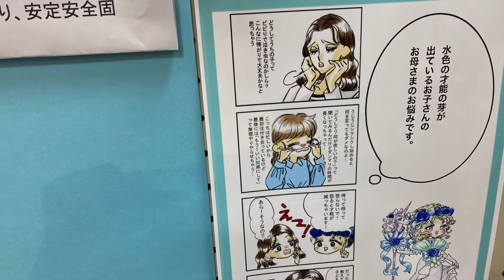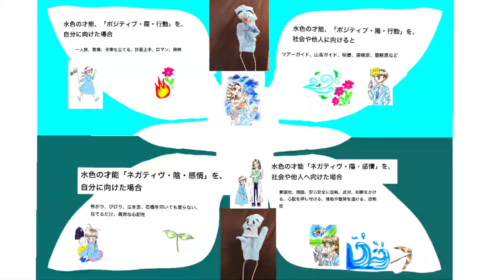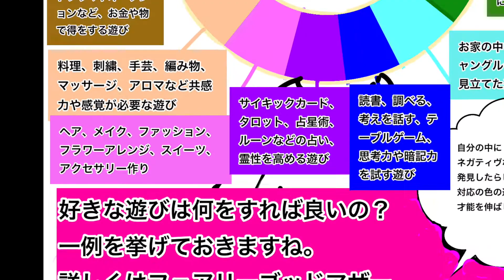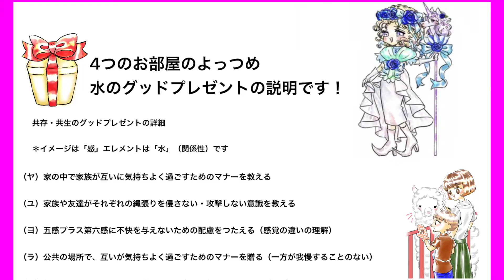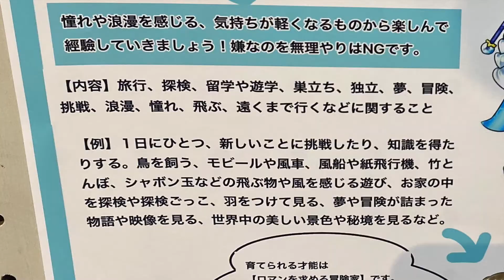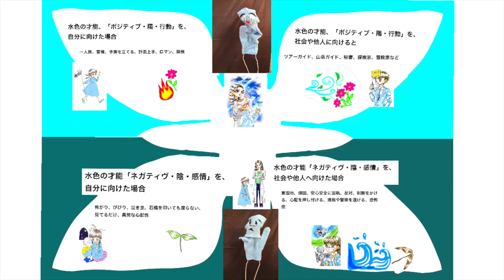告白！小鳥遊樹の水色の依存症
小鳥遊樹です。

 フェアリーゴッドマザーアイズメソッド15色の才能。

人は誰でも15色の才能を持っています。
その15色を組み合わせて無限の才能を作っていかれるのです。

この動画は、私、小鳥遊樹が15色のうちの水色の才能を育てていなくて、
どんな依存症に陥ったかについてお話をしています。

才能の芽の確認ですが、

水色の才能の芽であるネガティブな感情は、泣き虫、ビビり、臆病などです。
才能の芽に四つのグッドプレゼント贈ると冒険心のある子に育ちます。
自己肯定感のある子は失敗を恐れず挑戦し、人に勇気を与える子になります。
自己受容ができて夢にチャレンジや旅行や留学などで自分を幸せにします。
社会貢献は探検家や冒険家、プランナーや秘書などで他者の幸せや平和に貢献します。

才能の芽にバッドプレゼント贈ると過剰に怖がりな子に育ちます。
自己否定感のある子は恐れるばかりで何にも挑戦しなくなります。
自己喪失になると安定に執着して、挑戦から逃げて自分を不幸せにします。
他者依存は頑なに新しい事を受け入れず、社会に争いや混乱を起こします。

では実際に私はどうだったかということなのですが、
母親にノミの心臓と揶揄されたぐらい、
いろいろなことに怖がりの子どもでした。

お化けも怖いし、注射も怖いし、水が怖いからプールも怖いし、
スケートも怖い。
跳び箱も鉄棒もマット運動もみんな怖い！といった具合です。
やりたい習い事もたくさんありましたが、
一歩踏み出す事はできませんでした。

大人になっても
エスカレーターも怖いし高速道路も怖いし
ジェットコースターで楽しめたことなど一度もありません。

海外旅行や留学もいきたかったけれど
どうしても行くことができませんでした。
ただポスターを眺めて立ち尽くすだけ。

人も怖いから歩み寄ることができず、
向こうから来てくれるものにはウエルカムでも、
自分から積極的に関係を作っていくタイプではありません。

夢にチャレンジしない自分は現状を維持することに躍起になって、
それでも容赦無く訪れる変化に対応できなくて、
自分に自信がなくなり自分軸を見失いました。

自分の責任で行動をせずに、
誰かや社会のせいにして、
家族や周囲にも迷惑をかけてきたと思います。

子どもに対しても、「何かあったらどうするの？」
「こんなことしちゃって、どうするつもりなの！」と、
恐怖心を煽りリスクばかりを伝えて、
楽観的になる方法の「何とかなるさ」とか「心配ないよ」
「大丈夫、大丈夫」なんて、とても言えない母親でした。
本当に申し訳なかったと反省しています。

そしてそのネガティブな言動が、
水色の才能の芽だと分かった今は、
失敗を恐れずに挑戦しようと、
あらゆることにチャレンジしています。
反動でものすごくチャレンジしています！

夢を実現させようと60を前に一人暮らしを始めて、
体力をつける修行をしたり、
自分のメソッドを世界中に紹介する活動を始めたり。

無理をしては倒れ、また起き上がり。
傷だらけ、ボロボロになって、
なんども失敗しながら再チャレンジをして進んでいます。

こうして水色の才能を育て、
人に認められたり褒められたりするためにやるのではなく、
本当に好きなことに打ち込んでいった末に、
世界中を旅して、世界の食、文化（神様・民族衣装・音楽・踊り・創作物・建造物、教育など）、人（暮らしや笑顔や愛の形）を、これまた世界中の子ども達に紹介するという夢を持っています。

うっかり気を許すと、
愛による選択より、恐れによる選択をしてしまっていて、
失敗しないように、危険な目に合わないようにと、
安心安全な場所に依存しがちです。

そうではなくて、人生は私がこうしたいから！で、
失敗を恐れずに、
大海に漕ぎ出していかれる行動ができるようになりたいです。

命がある限り自分の水色の才能を楽しんで育てて頑張りたいと思います。

小鳥遊樹でした。

じゃあ、またね。
ばいばい＾＾